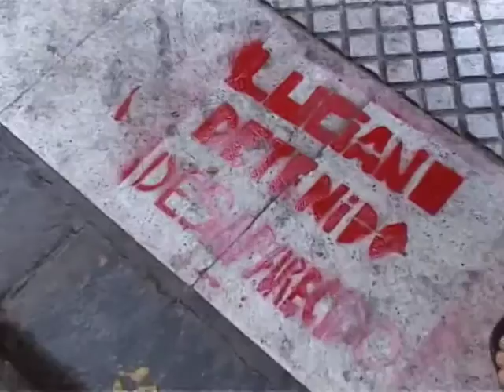La hermana de LUCIANO ARRUGA, desaparecido por la bonaerense | informe TVPTS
Entrevista a la hermana de luciano arruga, desaparecido por la policia bonaerense de argentina el 30 de enero del 2009 | Entrevista en Plaza de mayo, Argentina. para el programa diario CONTRAPUNTO, opinon y politica desde la izquierda